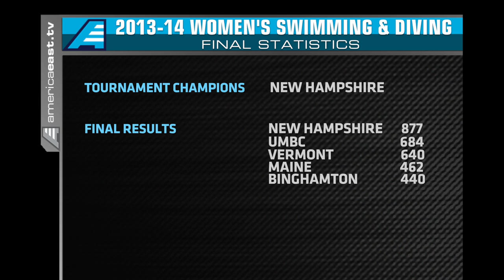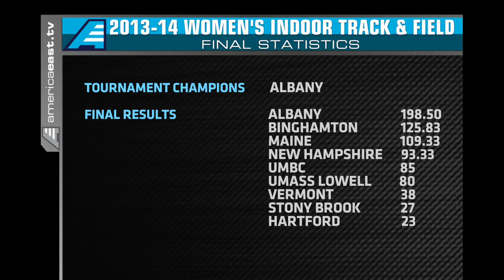America East 2013-14 Winter Recap